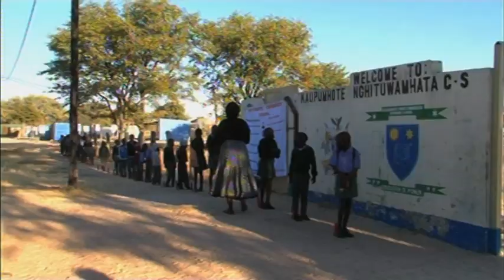GMN INTERVIEW | Deputy ED of Formal Education Edda Bohn on the Resilience Plan - NBC